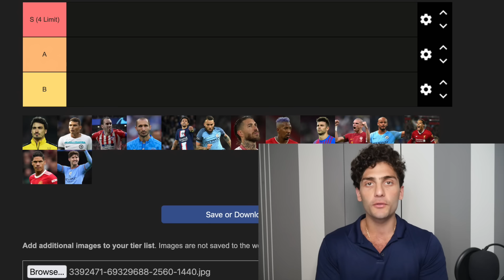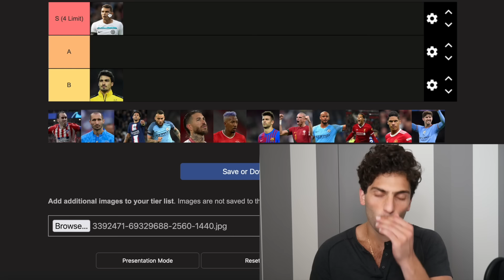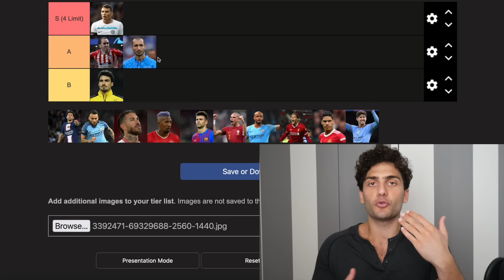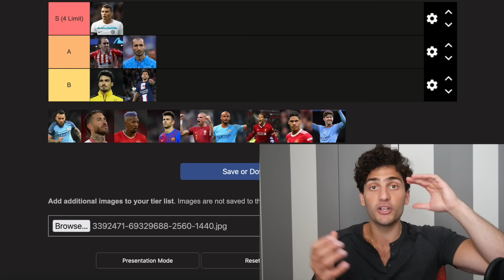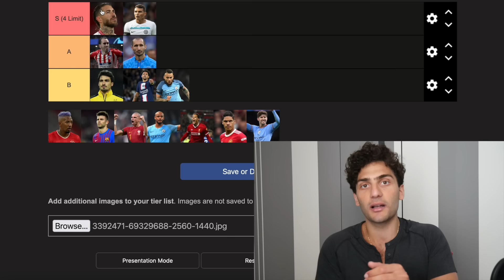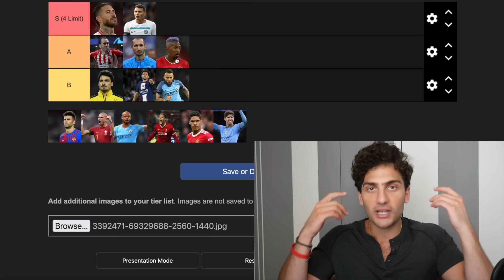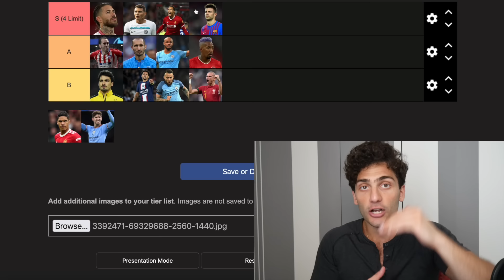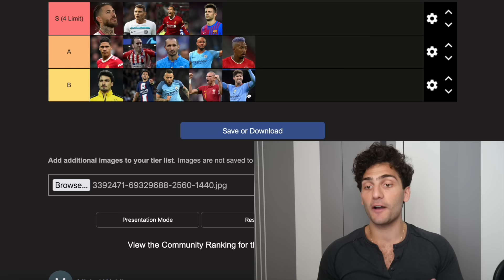Ranking the Best Center Backs of this Generation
Continuing the series where I rank the best players of this generation at every position. All we have left now is fullbacks and goalies. I love you all and enjoy the video!